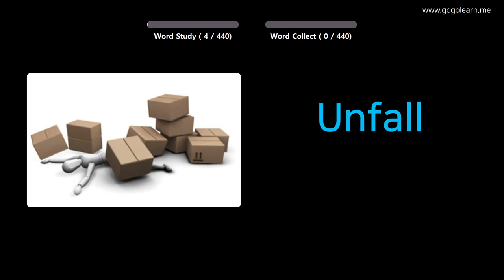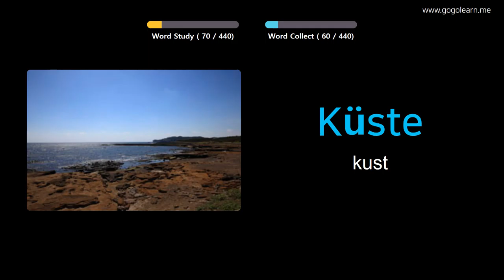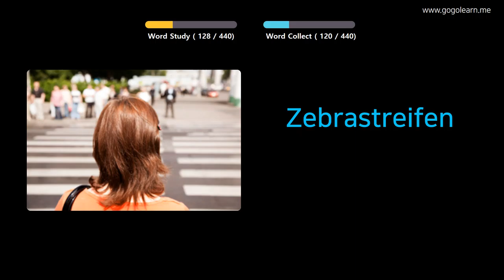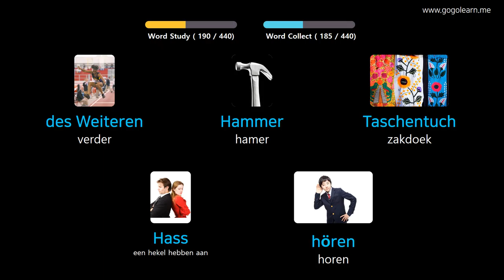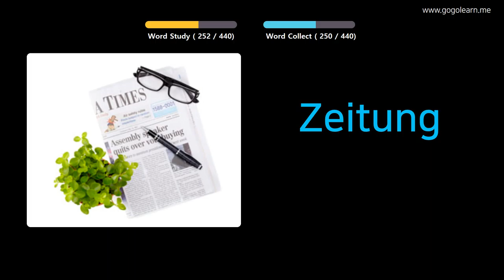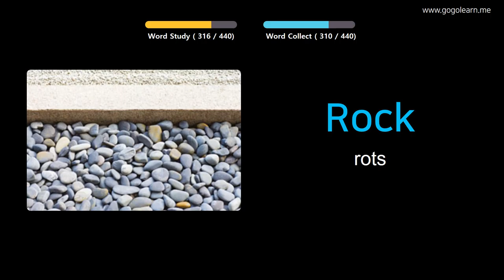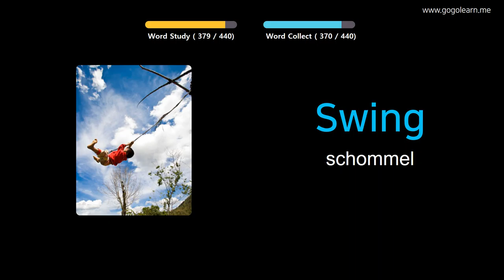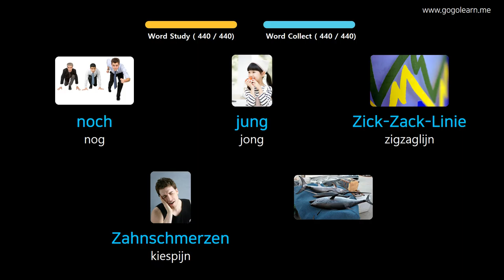Duitse Leren Door Middel Van Foto's |Duitse woordenschat Lagere School | Golearn